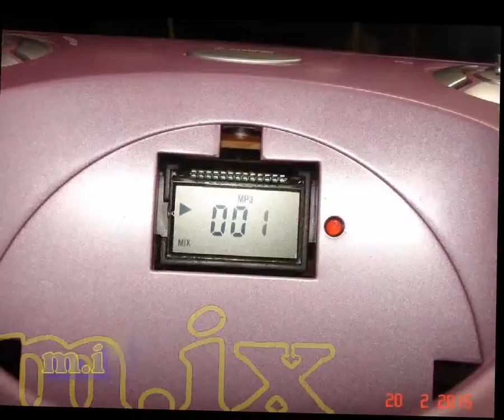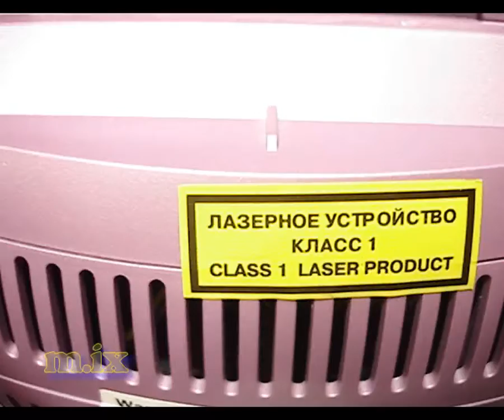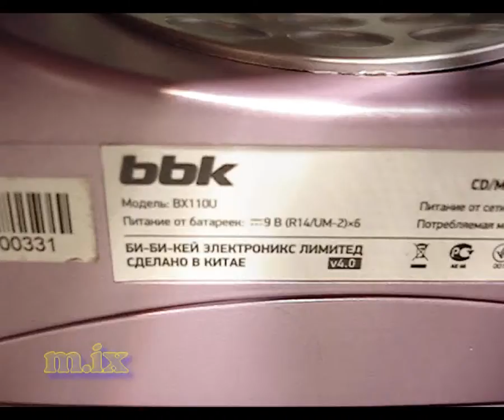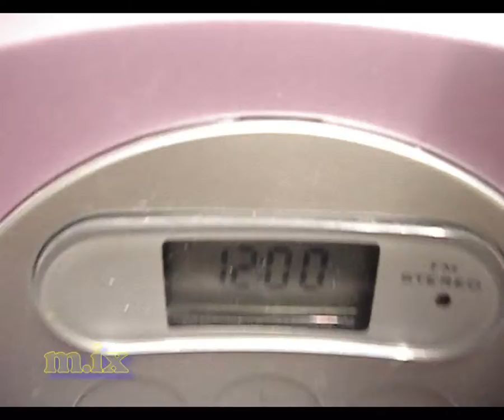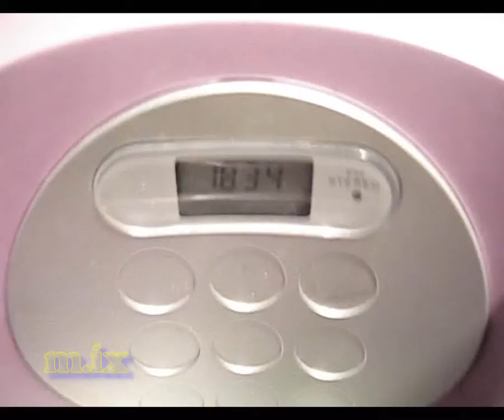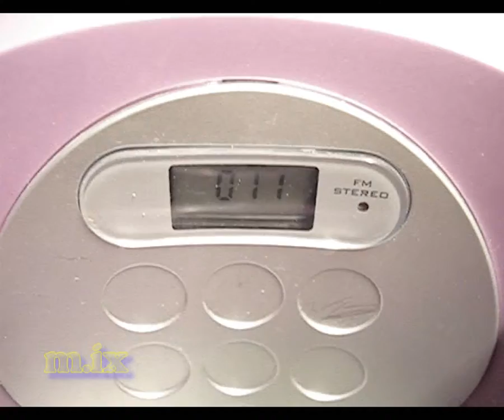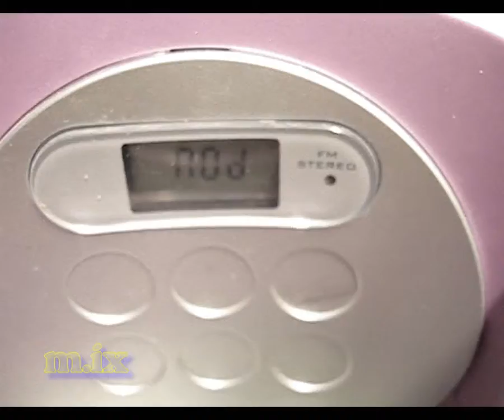BBK BX110U бумбокс Ремонт музыкальных центров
Ремонт музыкальных центров - см О канале моём мои контакты.